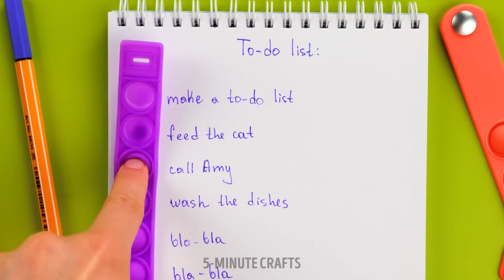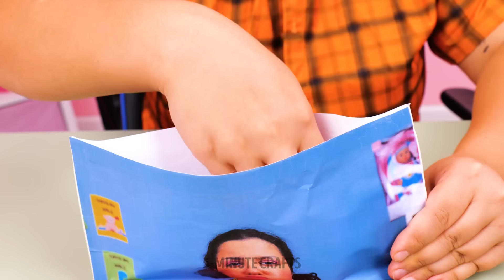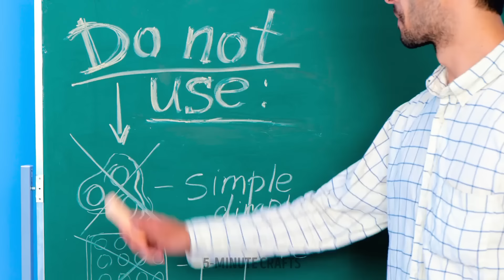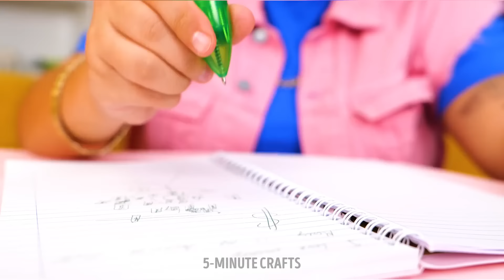Craft Your Own Fidgets, Slimes, and Trendy Stress Relief Toys! 🌈✨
Dive into the world of creativity with our latest video, where we guide you through crafting your own delightful fidgets, mesmerizing slimes, and stylish stress relief toys! 🌈✨ Unleash your imagination as we provide step-by-step instructions and fun tips to help you create personalized items that are both relaxing and visually stunning. Join us on this DIY journey to craft unique treasures that bring joy and calmness to your everyday life. Get ready to transform simple materials into satisfying and trendy creations that reflect your individual style! 🌟🎨

TIMESTAMPS:

00:00 Trendy fidget toys ideas
10:16 Colorful slime ideas
51:09 How to make a nano tape squishy